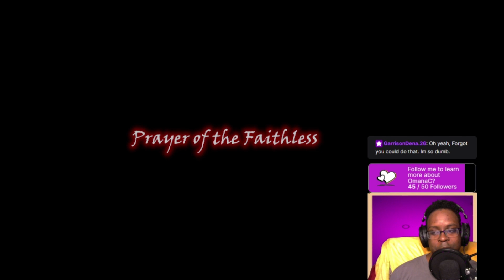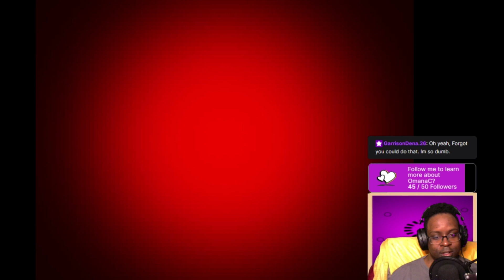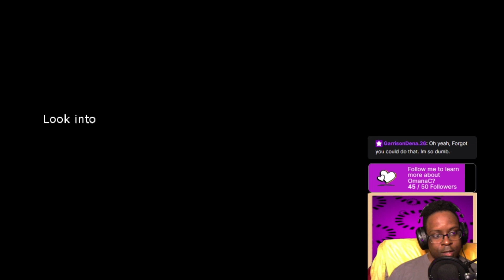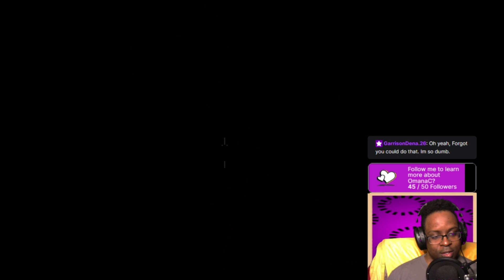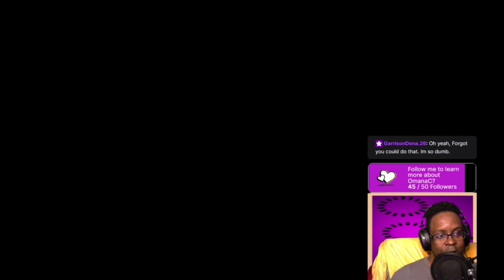Prayer of the Faithless→ Part 1: Throw my hands In the ayer , ay , ayer , ayer , ay , ayer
--Lulu books

--Amino apps

--Soceity 6